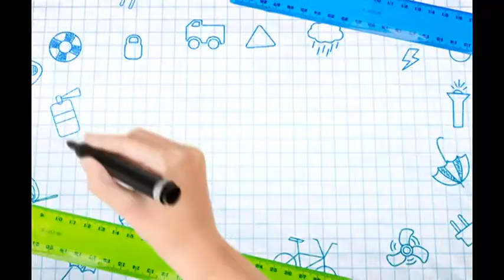Школа жизни 06.10.2018 Прививать или не прививать?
Буквально с первых минут жизни ребенок попадает в довольно враждебную для него среду: микробы, вирусы, инфекции. С некоторыми из них малыш может справиться благодаря врожденному иммунитету. Кормление грудным молоком еще больше укрепляет иммунитет.
А что потом? Что еще может уберечь ребенка от инфекции? Врачи рекомендуют прививки. Поговорим сегодня об этом.

Ирина Стешенок - психолог
Ольга Тарикова - заведующий педиатрическим отделением филиала №4 Гомельской городской центральной детской поликлиники
Вячеслав Антоненко — педагог, директор школы